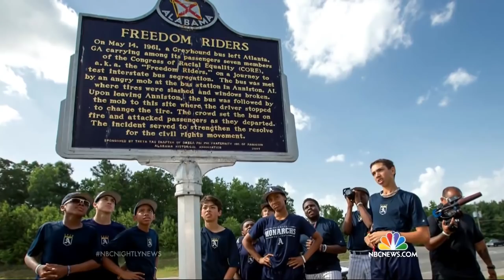Mo’ne Davis and the Anderson Monarchs Take the Trip of a Lifetime | NBC Nightly News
For Little League pitching phenom Mo’ne Davis and the rest of the Anderson Monarchs, America’s favorite pastime is about more than just baseball.